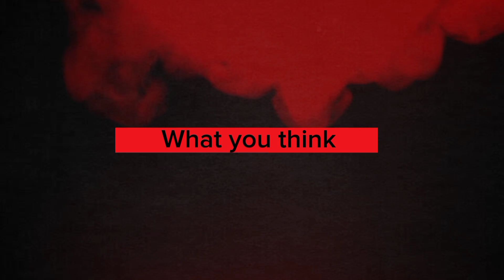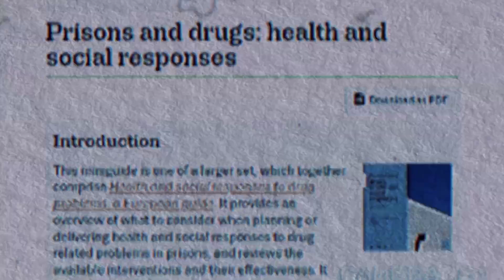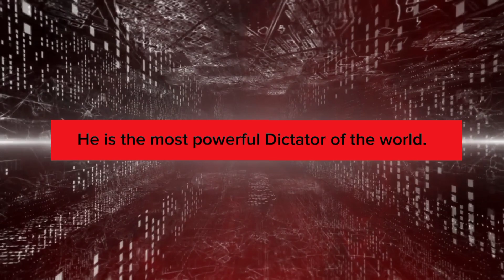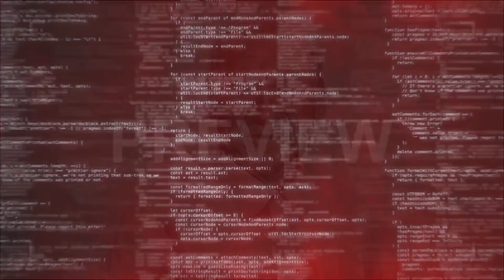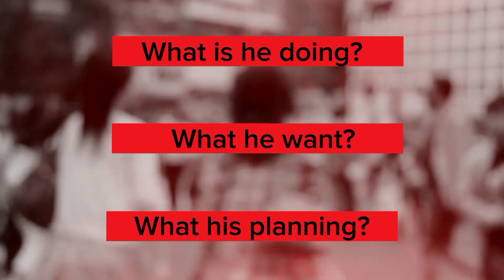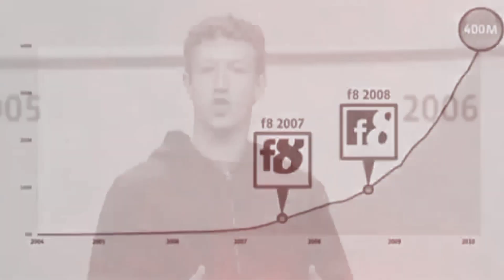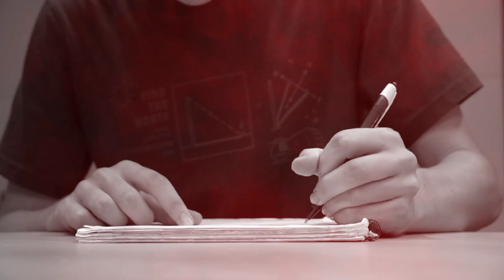SOCIAL MEDIA JAIL || Whole World is a Social Jail || Mr You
🌐Unlock the Truth: The World as a Social Jail 🗝️

🔗 Dive deep into the complexities of our social structures and explore the idea that the world might just be a social jail. Join us on a thought-provoking journey as we dissect societal norms, question the boundaries of freedom, and challenge the very fabric of our existence.

🤔 Have you ever felt confined by societal expectations?
This video delves into the nuances of social constraints, shedding light on how our daily lives might resemble a subtle imprisonment. From cultural norms to digital dependencies, we unravel the threads that weave our social fabric.

🌍 Global Perspectives Unveiled:
 Hear from diverse voices around the world as we examine how different societies navigate the intricate balance between conformity and individuality. Gain insights into the unspoken rules that govern our interactions and discover if breaking free is truly possible.

🔓 Breaking Chains of Conformity:
Is there a way to break free from this perceived social jail? We explore alternative perspectives and offer insights on fostering a sense of authenticity in a world that often demands conformity.

👁️ Open Your Mind:
Challenge your preconceptions and expand your worldview. Engage in a discussion that goes beyond borders, inviting you to question, reflect, and ultimately redefine your understanding of the world.

🚀 Join the Conversation:
Do you agree? Disagree? Let's build a community of thinkers who are unafraid to explore the boundaries of conventional wisdom.

Together, let's uncover the layers of our social existence.